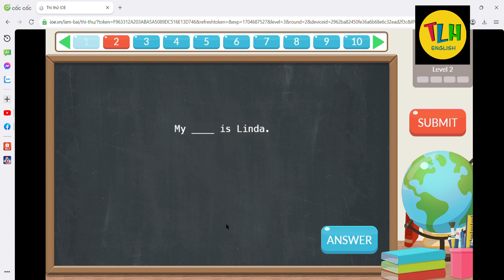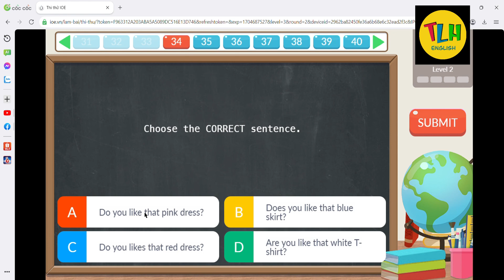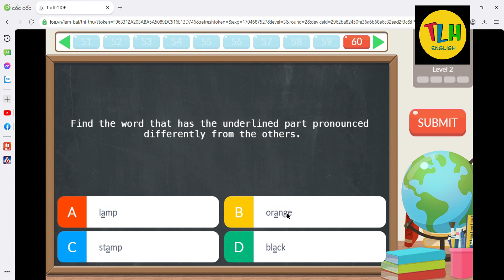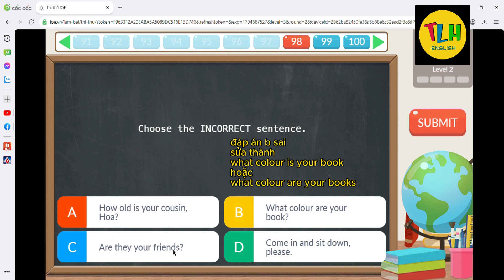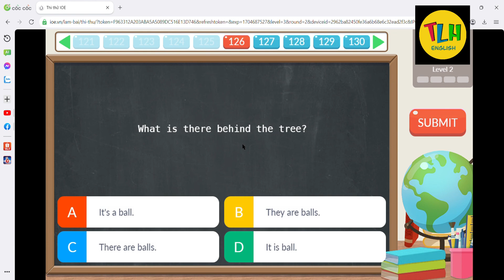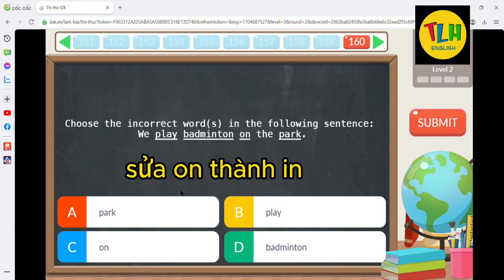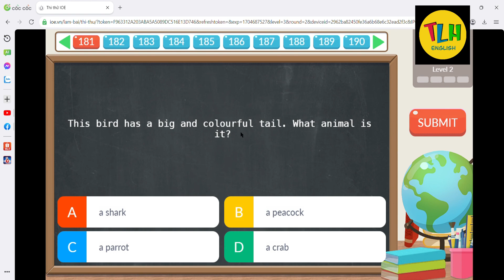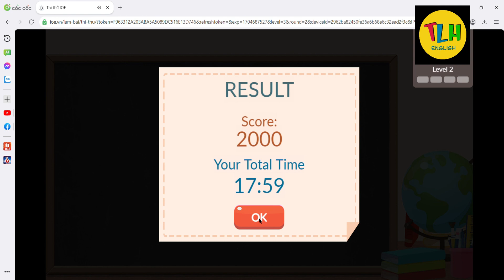(1980-2000 điểm)IOE lớp 3_cấp quận/huyện_2023-2024 (CHỮA CHI TIẾT)